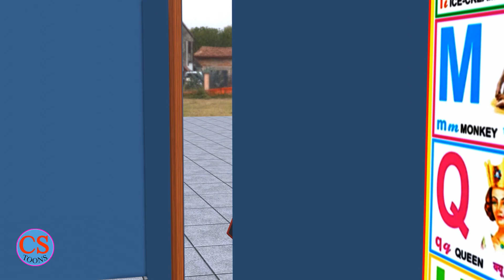CHALU BETA 16 | CS TOONS | COMEDY FUNNY VIDEOS | DESI COMEDY VIDEOS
comedy, funny, new comedy videos, comedy cartoon videos, cs toons comedy videos, kartoon comedy, paagal beta comedy,